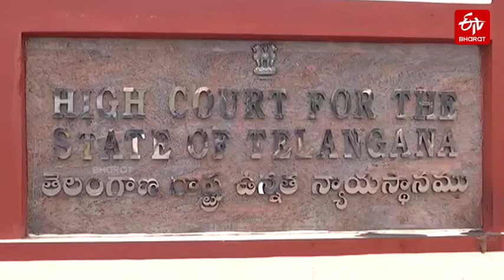ఆర్‌ఆర్‌ఆర్ సినిమాపై.. హైకోర్టులో పిల్​ || Pill in High Court on RRR movie